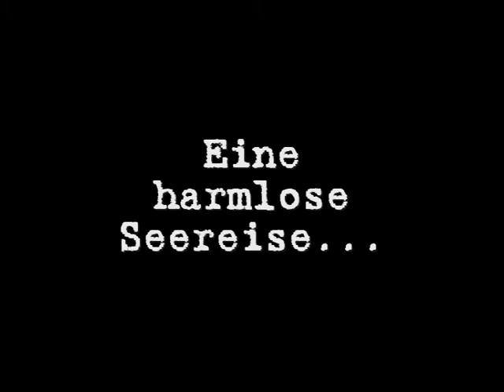Oslo - The Movie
Trailer vom Oslo - Movie.